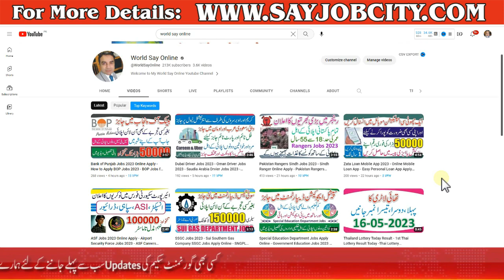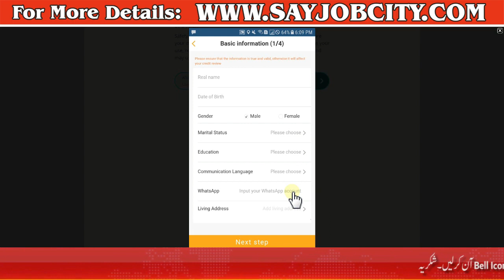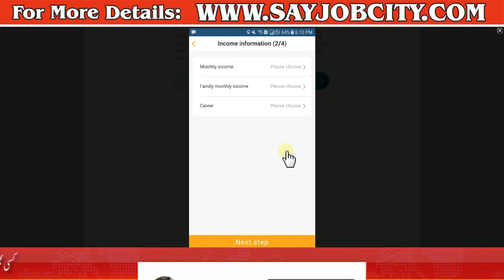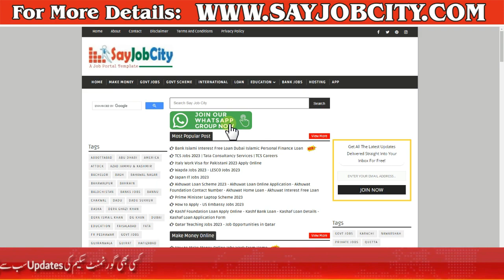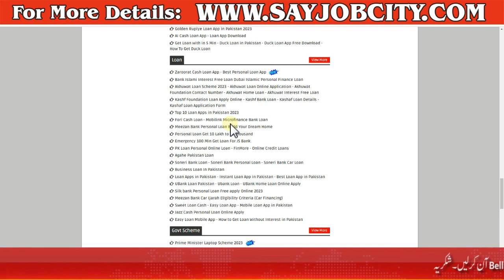Asaan Qarza Mobile Loan App - Instant Loan App - Personal Loan App - Online Loan App 2023 - Loan App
Asaan Qarza Mobile Loan App is a personal fast online loan application for Pakistani citizens. Users can apply for personal loans of up to 50,000 rupees anytime and anywhere. Customers only need to fill in simple personal information, and after submitting the loan application, the loan funds can be credited to the account in time within 5 minutes to 1 hour